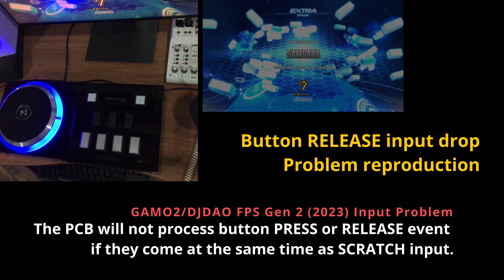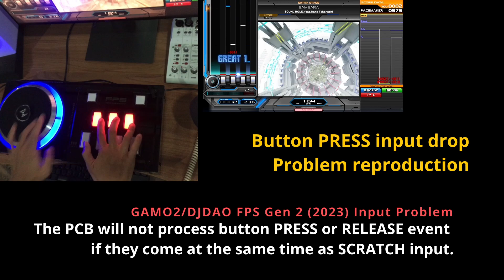[FIRMWARE FIX AVAILABLE NOW] GAMO2 / DJDAO FPS EMP Gen2 (2023) Input Drop : Problem Reproduction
*UPDATE: Firmware to fix this problem is now available (FPS_EMP_Gen2_firmware_20230722.zip) 日本語

A restock and PCB upgrade of FPS EMP (named Gen2) from GAMO2 / DJDAO is available in May 2023 and I believe I was among the first to order it (order completes at May 16th) as soon as they announce via Twitter. However, this unit has a big problem that the BUTTON input would not register if they come exactly at the same time as SCRATCH.

This video is a demonstration of this problem. Please ignore the offsync of game backing track because my machine can't fully handle OBS + IIDX Infinitas at the same time.

I have used every USB ports in my computer including one that is very direct to the motherboard, I think this is EITHER a controller's PCB problem OR Windows problem that somehow can't receive X-Axis (what they used for INFINITAS mode of the scratch input and Joystick Button at the same time. Windows problem is very unlikely, there are plenty of games that walk with X-Axis at the same time as using other buttons. I am leaning towards controller's PCB problem. (EDIT: Confirmed via E-mail to be a firmware problem.)

I have sent this video to GAMO2 and is currently coordinating with them. Please share in the comment if you bought it and is having the same problem as well.

I will update back here in the case that they told me they would resolve this issue in future production runs or via PCB Firmware update. For now, I'd advise against buying this controller.

There is also a minor problem that the turntable sticker comes not very sticky and is already peeled when I opened the shipping box, but I can hot glue or remove it. And looks like assembly personnel forgot to fully screw up some white buttons against the acrylic causing the button to wobble, which I tighten them on my own by opening the panel with hex / allen wrench. So if you bought one prepare some hex / allen wrench to check the inside even if you are not planning to switch sides.

== PROGRESS ==

[ Jun 30, 2023, 8:40 PM ]

This video sent.

[ Jul 3, 2023, 10:31 AM ]

Hello
sorry for keeping you waiting.
Regarding your question, we received a reply from the technician that they will complete the new firmware in 2-4 weeks to solve this problem.
Please wait patiently.

[ Jul 11, 2023, 9:38 AM ]

Hello
Can you please operate the controller in the game controller settings in the same way as in the game and send us the video?

(Image of "Game Controller" debugging program in Windows)

(Below is my reply)

Hello,

There is no stuck button or unresponsive button problem in the "Game Controllers" debugging screen. It seems like the problem only occurs in-game.
I also include the same debugging with my very old controller for comparison. My old controller works in INFINITAS just fine with the BUTTON + SCRATCH.

(My old controller is Rainbow Controller from many years ago.)

[ Jul 12, 2023, 9:51 AM ]

Hello
We have confirmed this issue. It looks like the controller's firmware is not fully compatible with the game program. We are working hard to fix it.
Please wait patiently.

[ Jul 13, 2023, 4:24 PM ]

Hello
This is our newly completed firmware. Please refer to this page to upgrade the firmware and test whether the problem is resolved.
（Please use our included firmware instead of the one downloaded from the webpage.）

 FPS_EMP_Gen2_firmware_20230712.zip

[ Jul 16, 2023, 3:16 AM ]

(Shortened, hitting video description limit on YouTube.)

I have tried the attached firmware. Looks like the problem is fixed while playing normally. I retried many EX-HARD Lv. 7~8 that have a lot of scratches at the same time as buttons which were impossible to get through to the end in the previous firmware. I could now full-combo and AA all of them. Like SAMSARA Hyper in the original video, Hydrogen Blueback Hyper, etc. (Perhaps you need more experienced players to confirm the performance of this new firmware on harder songs. For my level, this is perfect.)

When intentionally trying to reproduce like in the first video I sent you, it is still possible to get at most 1 stuck button, but it is very hard to make it occur now. (About once, in 2~5 minutes of repeatedly trying.) Also, it seems like if I reduce the holding buttons to 6 buttons or lower, it is virtually impossible to reproduce the problem.

So I think it is now safe to say that the problem will never occur in actual play. Supposed that there is a very special song that has a scratch coming at the same time as all 7 buttons, it would require so many tries just to get a problem to occur once. In my opinion this firmware is good enough and should be made available on the site right away.